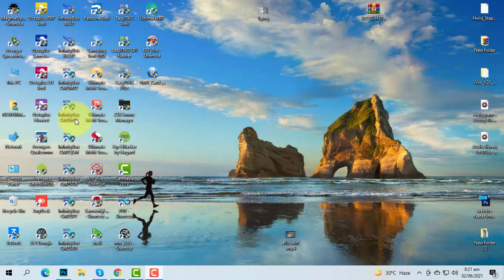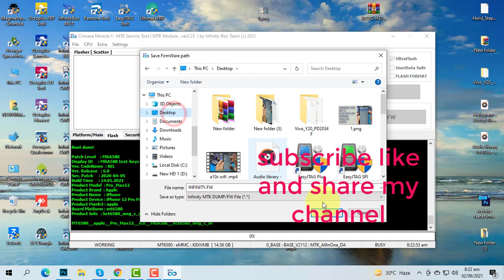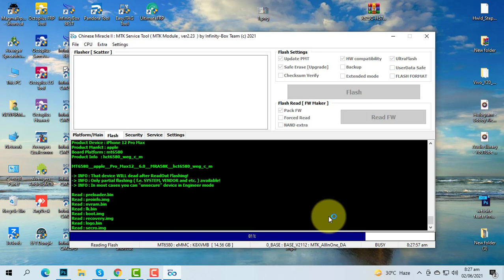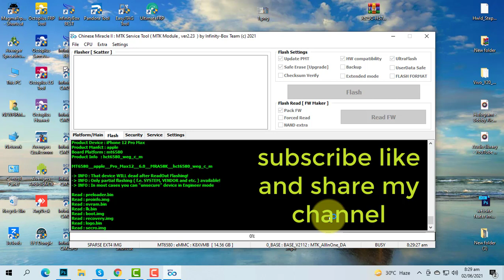Iphone Pro Max 12 Clone MT6580 v6.0 Infinity CM2MT2 Read Flash File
Free file
Iphone Pro Max 12 Clone MT6580 v6.0
Infinity CM2MT2 Firmware Flash File
NVRM After Flash Dead Hang On Logo
Reset FRP Bypass Pattern Solution
Hang on logo fix
Display LCD Black and White problem
Imei baseband fix
Frp/Privacy/Pattern and pin lock Remove
Apps Has Been Stopped Fix,
Unfortunately Fix,
Any virus remove perfectly,
After Flash Dead Hang On Logo
Stock ROM Firmware Flash File Signal Working CM2MT2
Reset FRP Google Account Bypass Pattern Password Security Code
Read CM2MT2 File Free
Update Software & Stock ROM Firmware Flash File Signal Working CM2MT2
Oppo A1K CPH1923 CM2 Scatter Flash File Hang Logo RESTART FIRST LOG